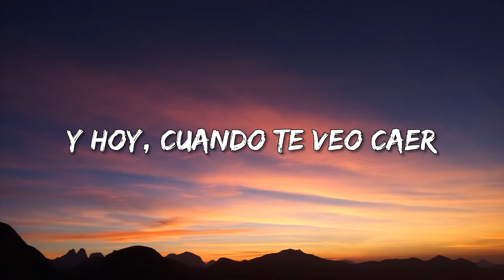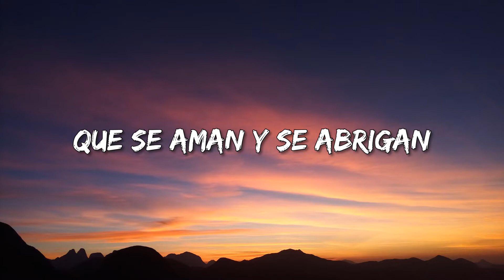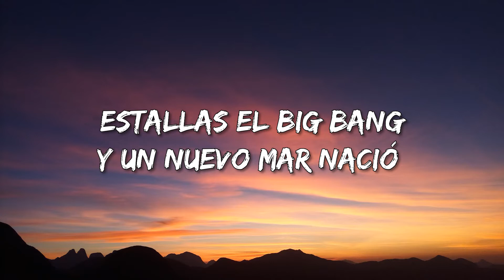Siddhartha - Paraíso Lunar (Letra\Lyrics)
Siddhartha - Paraíso Lunar Lyrics:

Tocamos fibras suficientes
Para no buscar más
Pensamos que era intermitente
Podríamos escapar
Tus ojos se expandieron
En mi paraíso lunar
Estrellas se enamoran en el mar
Y hoy, cuando te veo caer
Estallas el Big Bang
Y un nuevo mar nació
Cuando te conocí
Giré en el huracán sin cesar
Vibramos ondas diferentes
Que empatan al cruzar
Somos especies ardientes
Que se aman y se abrigan
En el paraíso lunar
Estrellas se enamoran al chocar
Cuando te conocí
Cuando te conocí
Giré en el huracán que crece en espiral